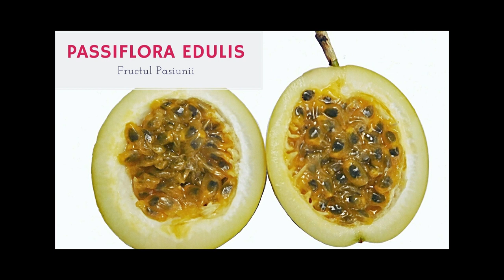Passiflora Edulis - Fructul Pasiunii - Passion fruit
Passiflora  - Am semanat direct in pamant primavara trecuta (2019)  , in toamna am pus in ghiveci planta si am protejat-o in casa. Astazi vom planta din nou in gradina cu speranta ca va fructifica.